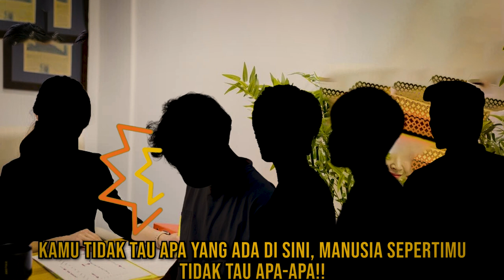TUMBAL PABRIK GARMEN JAWA BARAT - PESUGIHAN PEMILIK PABRIK